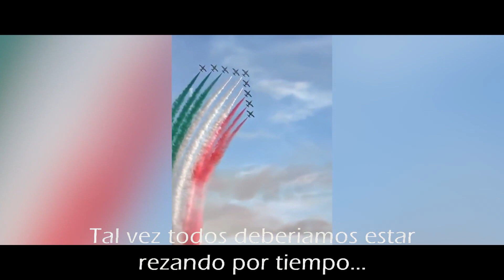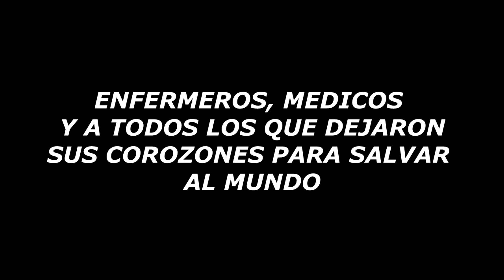George Michael - Praying For Time-CORONAVIRUS-Traducida Al Español